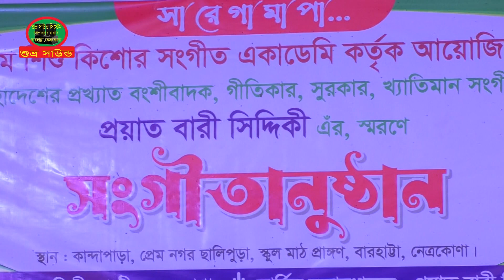নেত্রকোনা শতদল গোষ্ঠীর ৪০ বছরের জীবন যাত্রা || Shuvro Sound 2024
I am Md. Shahin Mia
I upload all entertainment videos on Shubhra Sound YouTube channel.